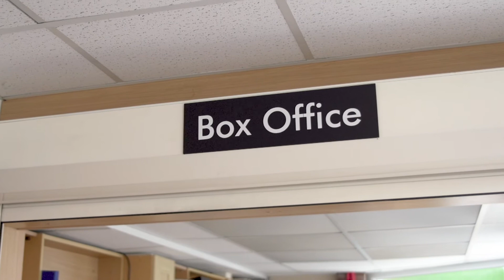Ideal Heating Industry Trusted Highbury Community Theatre Case Study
The HVAC Industry trusts Ideal Heating commercial boilers.

This case study shows how a close working relationship has kept Highbury Community Theatre with heat and hot water for over 30 years.